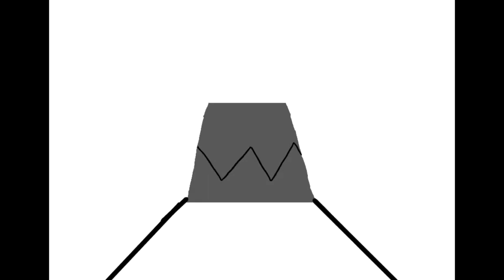segundo Animatic test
catador de sucata.